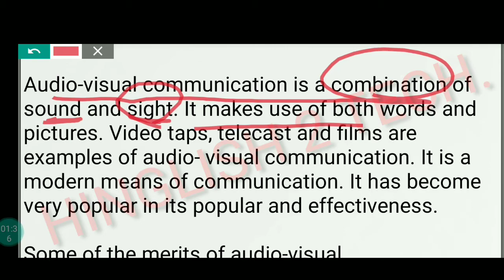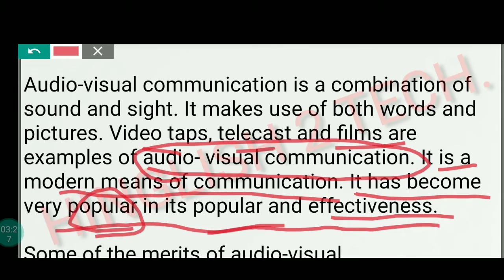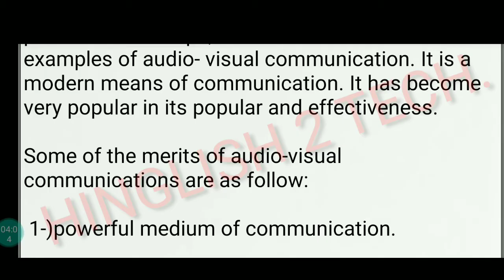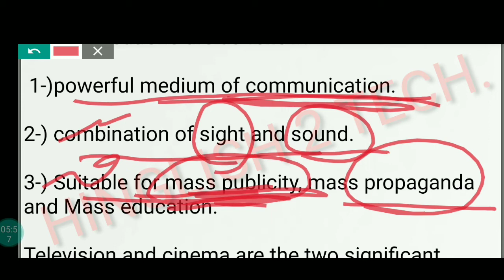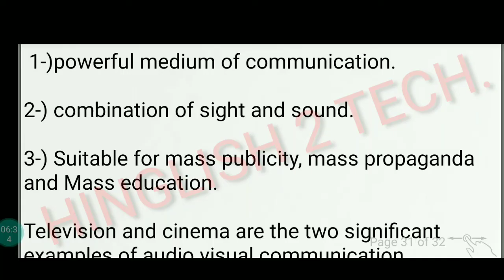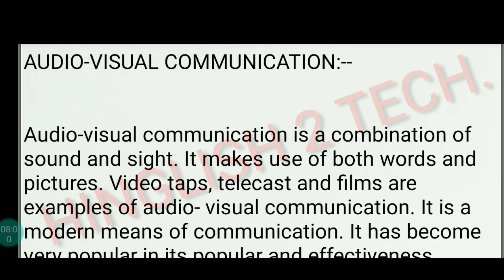Audio-visual Communication || what is audio-visual media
for " The Gift of the Magi"..

for the lesson "The home coming"..

for Short Story " The Luncheon ".

For getting the notes of this chapter you can join our FB group..